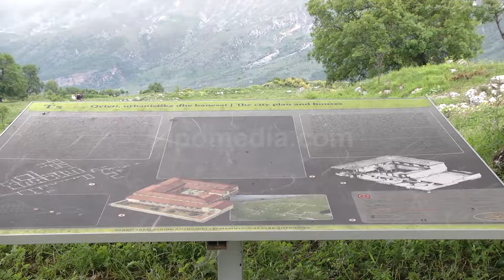PARKU ARKEOLOGJIK I ANTIGONESE